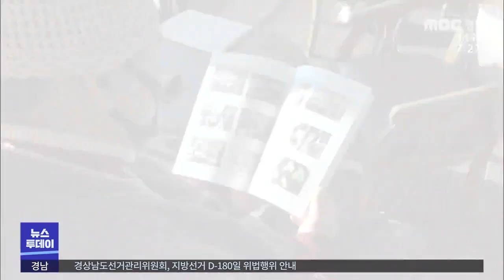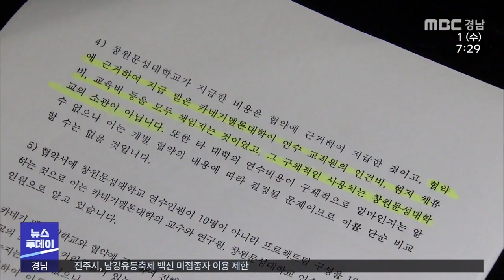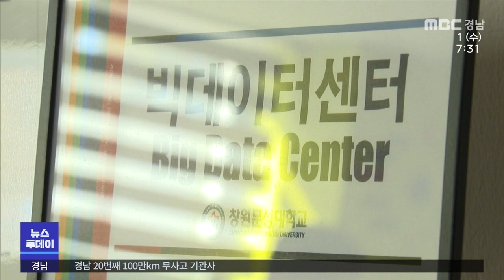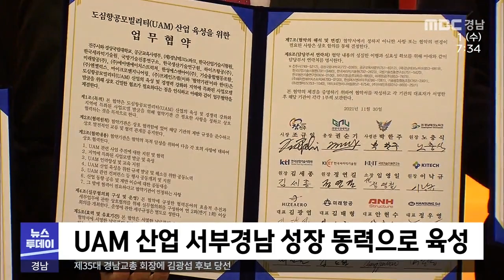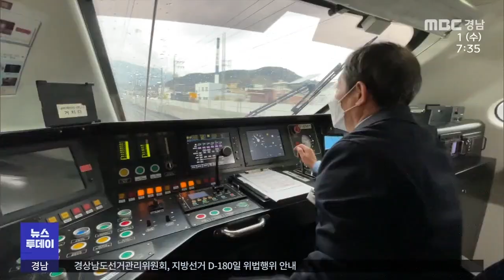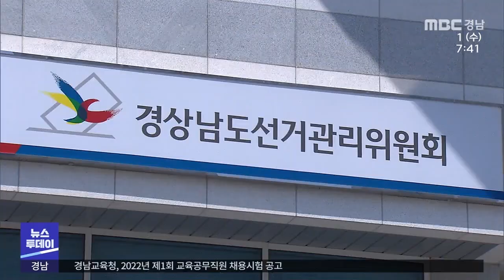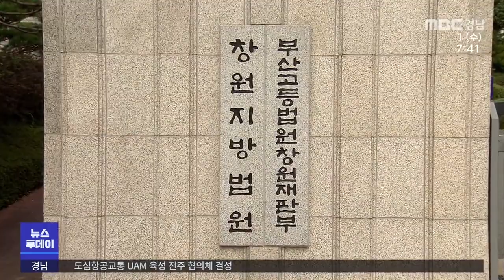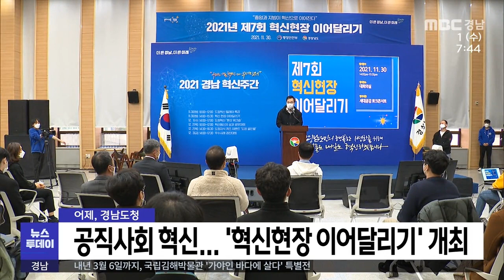뉴스투데이 211201 MBC경남